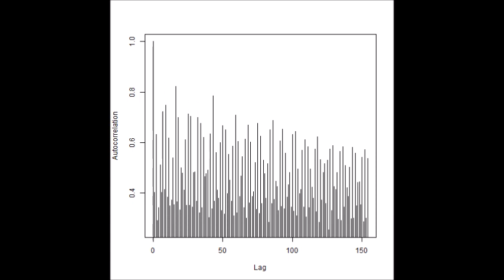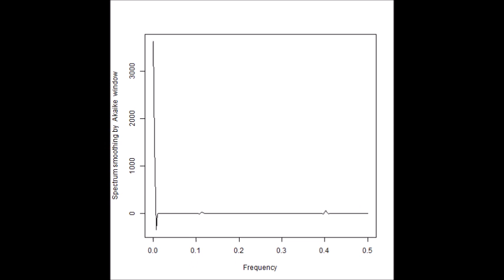超音波の音圧測定解析（自己相関、パワースペクトル、バイスペクトル） Ultrasonic-labo